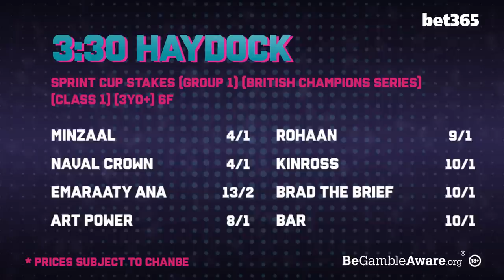"There is only two Group 1 winners in the field and he's one of them" | Adam Ryan | What A Shout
What A Shout returns with @bet365!

On this week's What A Shout, Dave Orton is joined by assistant trainer Adam Ryan, Racing Post tipster Robbie Wilders and bet365's Pat Cooney to preview all the big weekend action from Haydock and Kempton.

18+ Gamble Responsibly